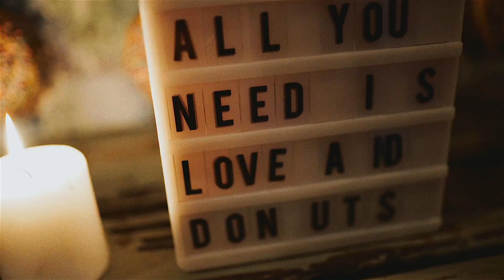BEAUTIFUL & TRENDY New Orleans, LA Wedding at Race & Religious || Wedding Video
Wedding for photography Autumn from Hello MIss Lovely in New Orleans, LA.  Edited in FCPX.

GEAR USED:
• Sony A7SII
• Sony A6500
• Mefoto Tripods
• Tascam DR-10L